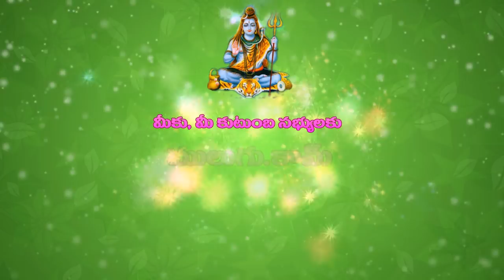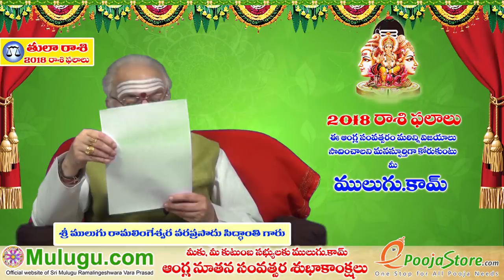2018 Rasi Phalalu of Tula Rasi (Libra Horoscope) - 2018 తులా రాశి ఫలాలు